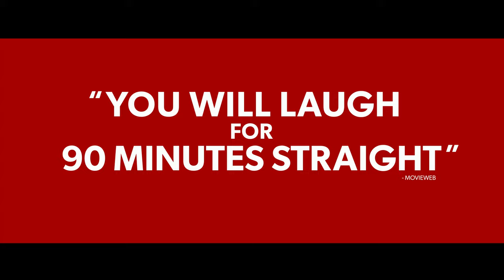Good Boys | Trailer | Own it now on Digital, Blu-ray & DVD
Just how bad can one day get? The creative minds behind Superbad and Sausage Party take on sixth grade hard in this innocent yet raunchy comedy. 12-year-olds Max, Thor, and Lucas decide to skip school in an attempt to learn how to kiss in time for a kissing party. Their odyssey of epically bad decisions involves some accidentally stolen drugs, frat-house paintball, and running from both the cops and terrifying teenage girls!